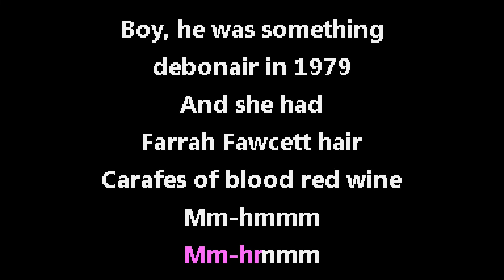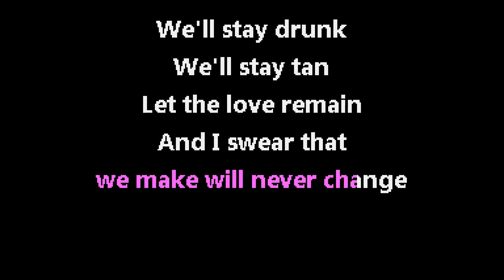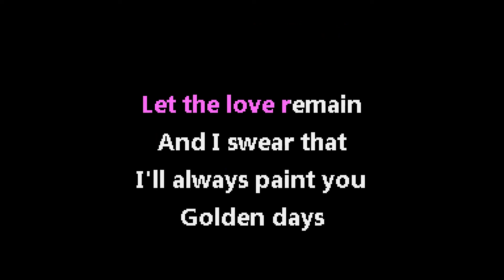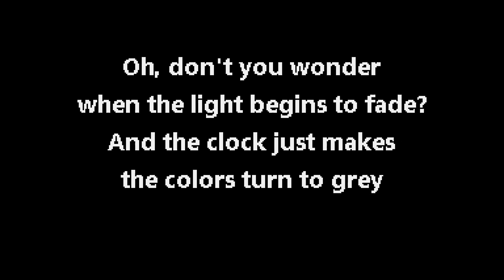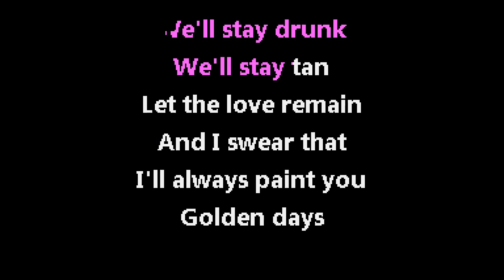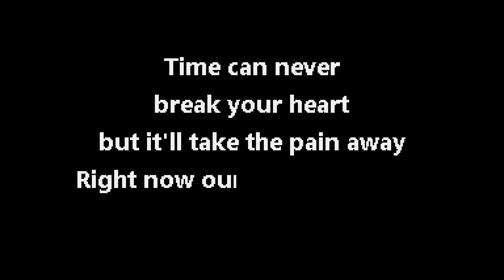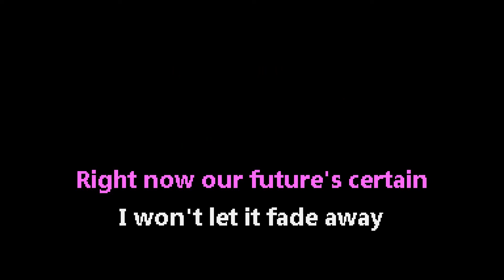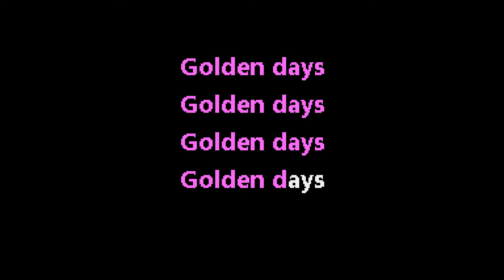Panic! at the Disco - Golden Days [Jet Set Karaoke]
Karaoke Instrumental version with backing vocals + CDG Lyrics